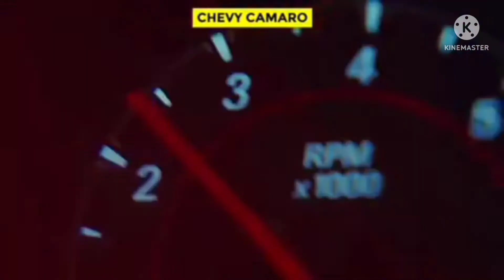Death Machines☠️ || Chevy Camaro✌️ || Bilal shoaib official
The Chevrolet Camaro is a mid-size[1][2] American automobile manufactured by Chevrolet, classified as a pony car.[3][4][5][6] It first went on sale on September 29, 1966, for the 1967 model year and was designed as a competing model to the Ford Mustang. The Camaro shared its platform and major components with the Firebird, produced by General Motors' Pontiac division that was also introduced for 1967.